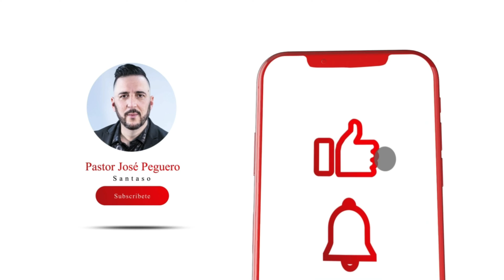Domingo de Unción y Milagros- (12-JUNIO-22) –(2) IBED-Santaso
Domingo 12 de JUNIO 2022 SEGUNDO SERVICIO
Devocional, lectura bíblica, oración, predicación: Prohibido Olvidar
Predica: Pastora Jenny Marrero

Deja tu comentario y si este servicio fue de bendición a tu vida, compártelo con otros.

Santaso